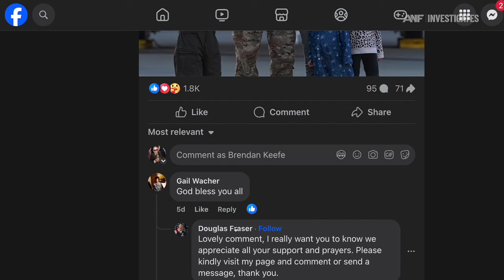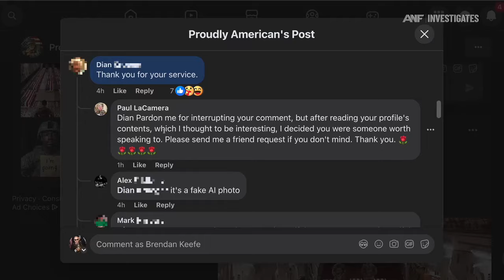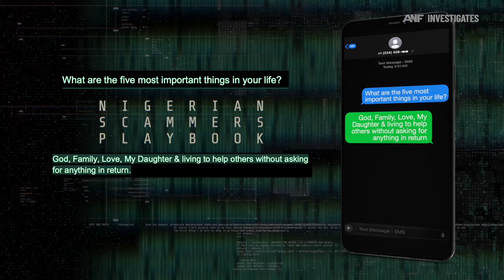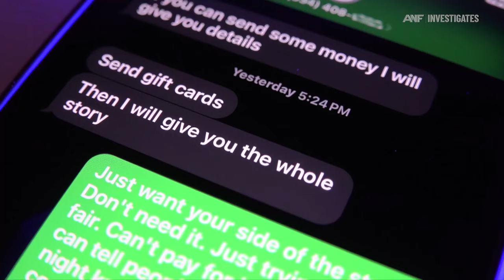Artificial patriots: Foreign scammers use AI military photos to steal from US widows